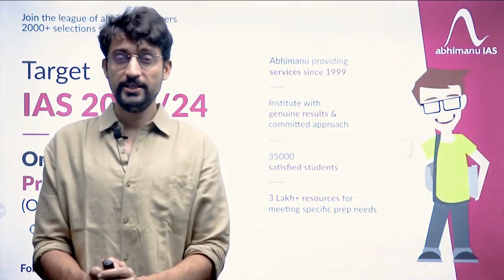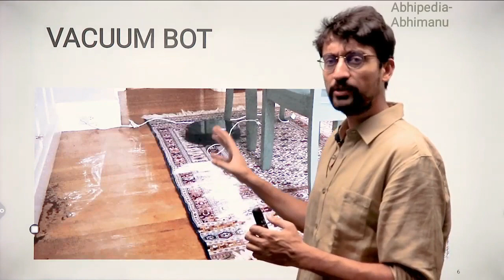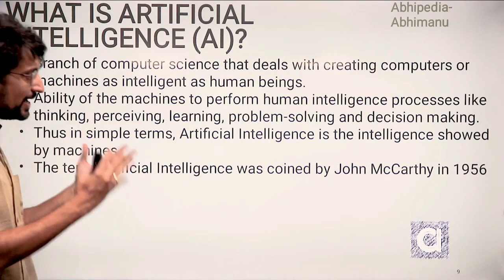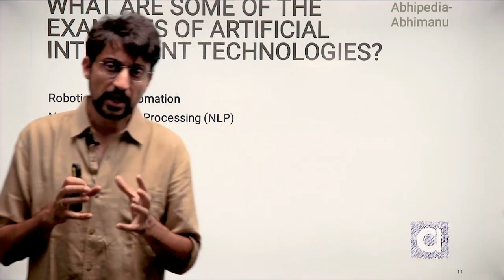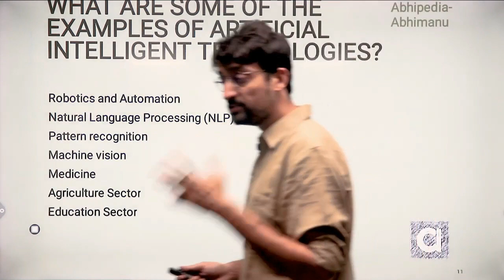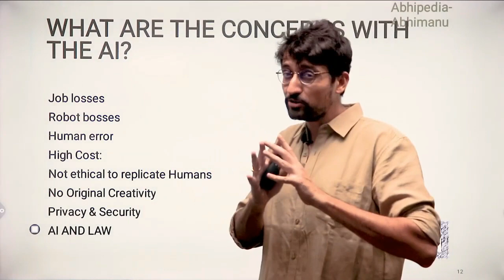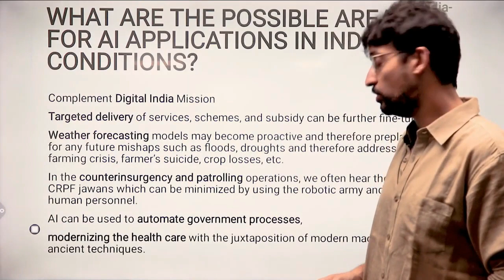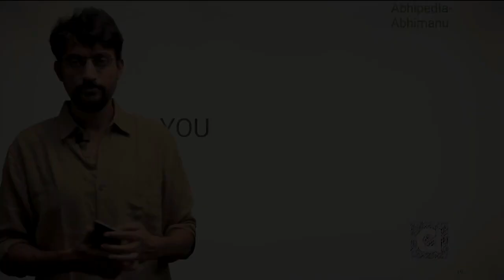UPSC CSE 2023 | Issue and Analysis | Science & Tech | Artificial Intelligence | By Maninder Sir